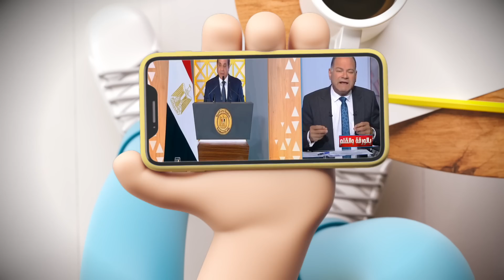{تعاشب شاي}(1397) اقتصادنا تصنيفه بي بي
كل يوم – حرفيا – فيه اخبار وحشة جدا عن الاقتصاد المصري سواء وضعه الحالي او مستقبله .
اشي ديون و اشي تضخم و اشي ازمة استيراد و اشي دولار جمركي !!
الحاجات دي كلها بتعمل مشهد اقتصادي اجمالي ، بتلخصه حاجة اسمها " التصنيف الائتماني" للدولة .
بس رغم ان كل تفاصيل الاقتصاد المصري زفت ، بس التصنيف الائتماني زفت هو كمان !!
مش هاضحك عليك يعني !!
و كل كام اسبوع تصنيف مصر الائتماني ينزل !!
ايه هو التصنيف الائتماني ؟ و ليه تصنيف مصر الائتماني في النازل؟